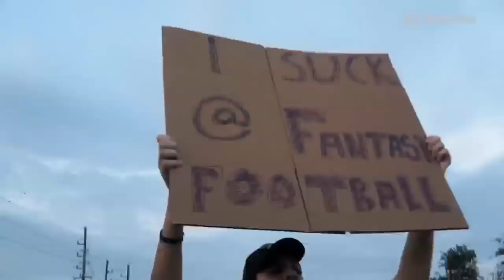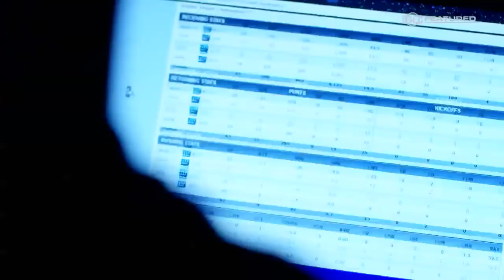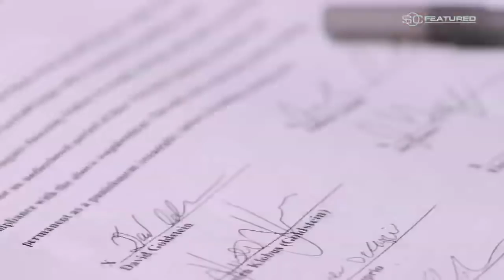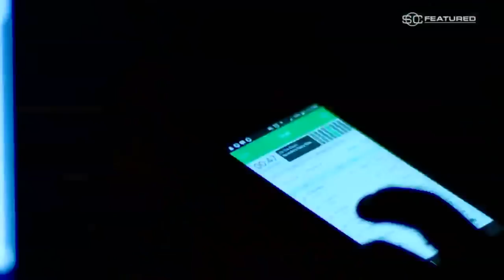Fantasy Fail: When last place in your fantasy league means epic punishment | SC Featured | ESPN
ESPN fantasy football expert Matthew Berry tells the story of fantasy NFL players whose last-place finishes resulted in some embarrassing punishment.